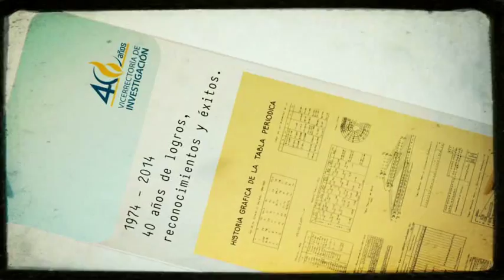Iveth Jiménez | 40 años, 40 voces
40 años, 40 voces
2014